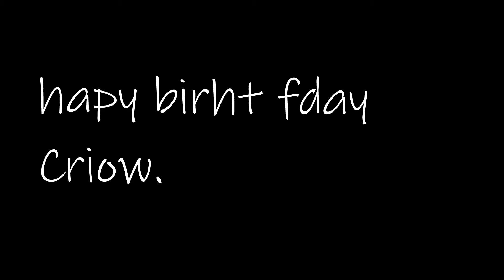D.cRoW BirthdaY!!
Oh man oh m,an it's his birth day hapy borth day ahasg